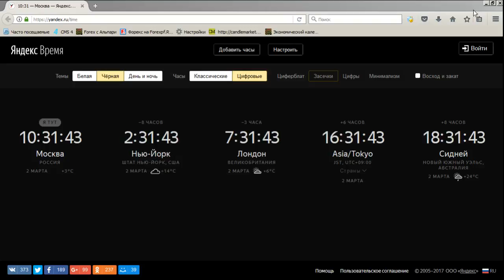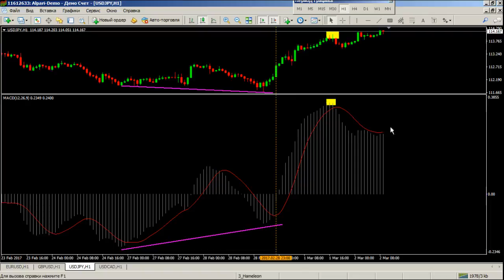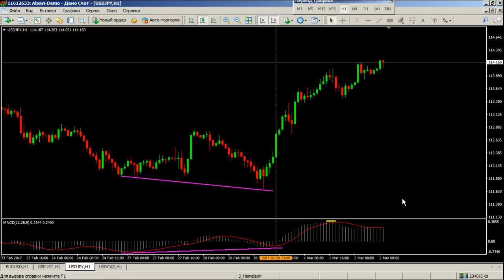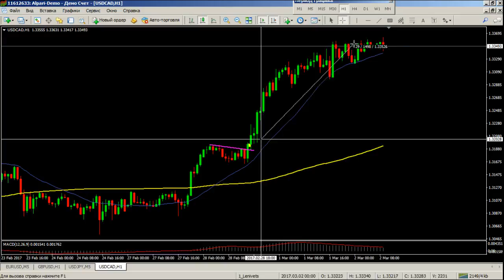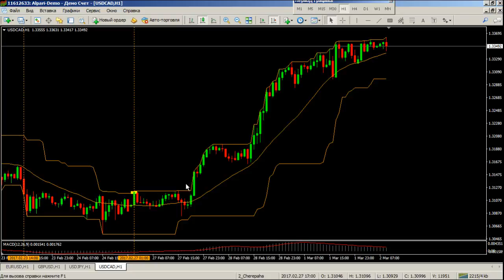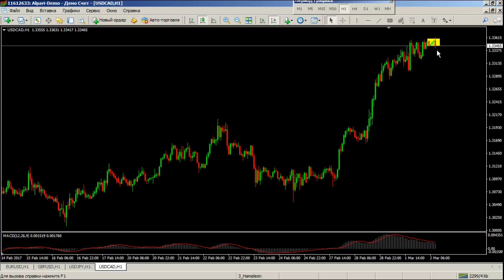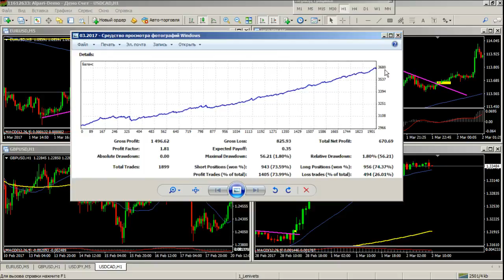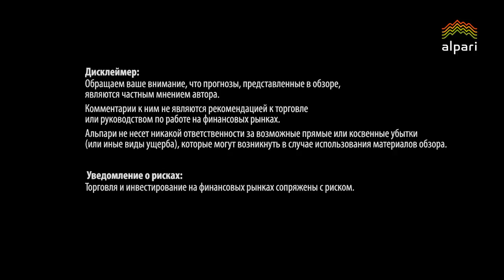Трендовая торговля. Взгляд в будущее - 02.03.2017